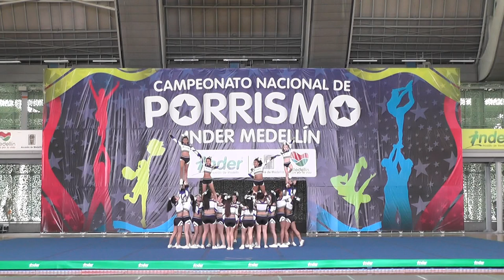58 Royalty Pink Ladies N3 Fem- Inder Medellín 2015 Domingo